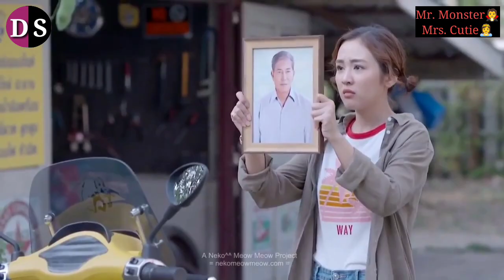🔥 Mafia Boss His Cute Wife 🔥Full Episode in Hindi/Urdu Explained Part 12